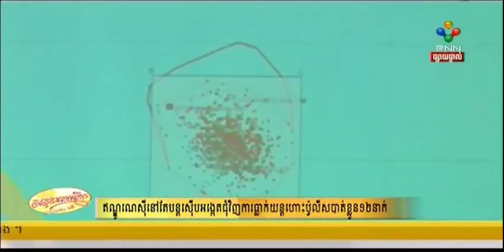ធ្លាក់យន្តហោះនៅ ឥណ្ឌួណេស៊ី បាត់ខ្លួន១៣នាក់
ពត៌មានអន្តរជាតិសង្ខេបខ្លីដោយលោកប្រាក់សម្ផស្ស